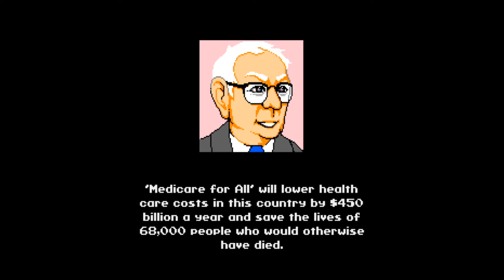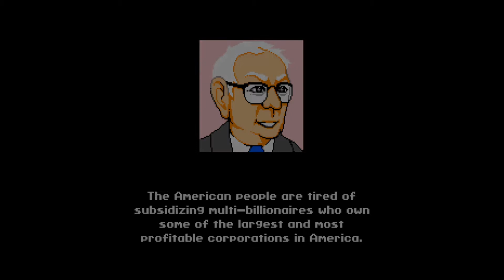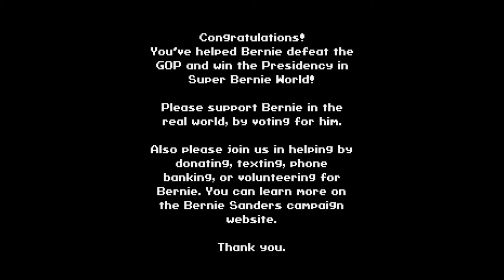Super Bernie World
Wahoo!